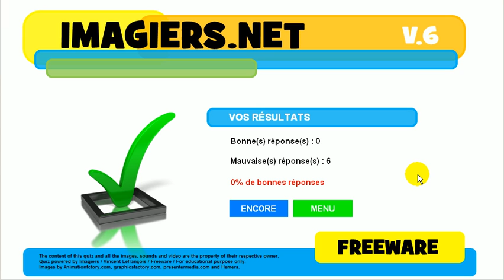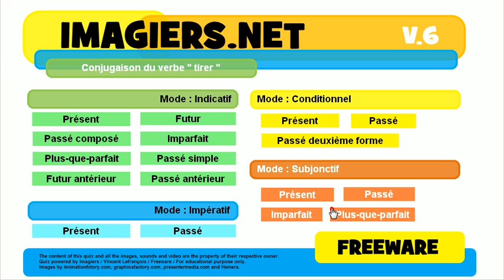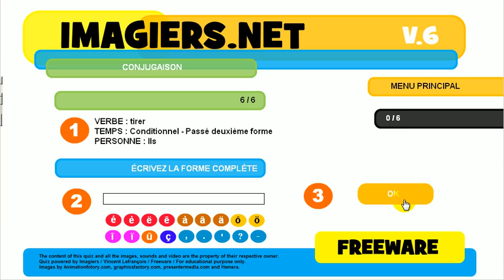Exercice de conjugaison # tirer